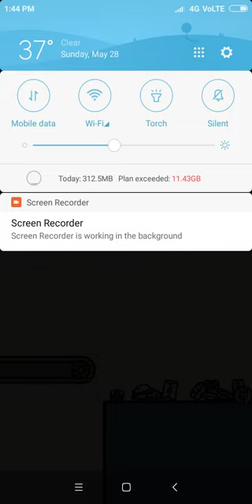hello zombi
mushroom House